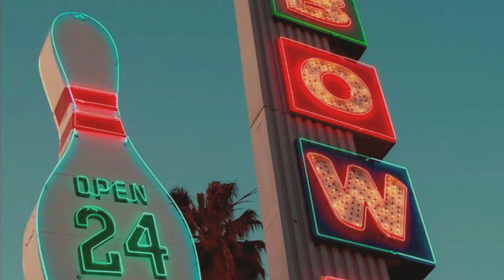Nilüfer Yanya - In Your Head • Sub. español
PES2020 Soundtrack.